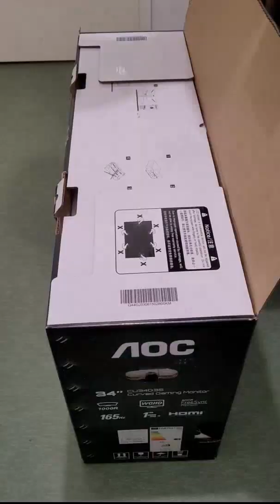AOC G3 CU34G3S | BK 34 QHD UltraWide gaming display